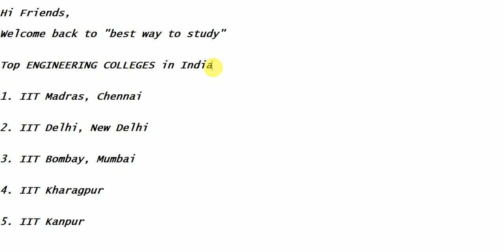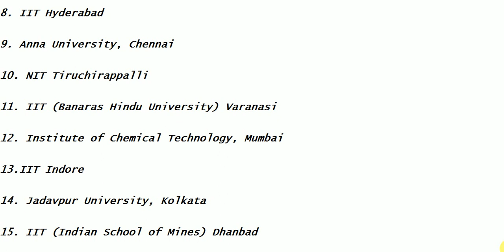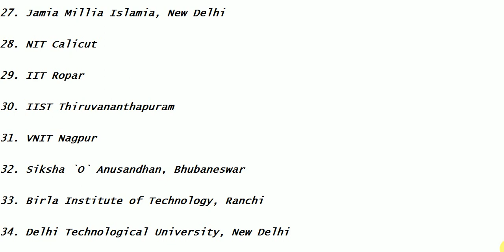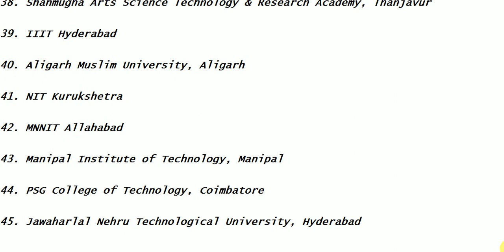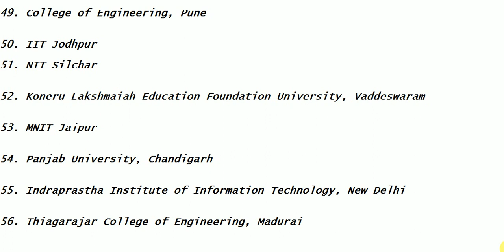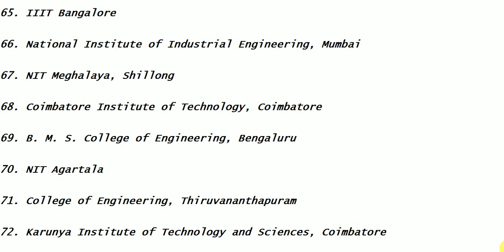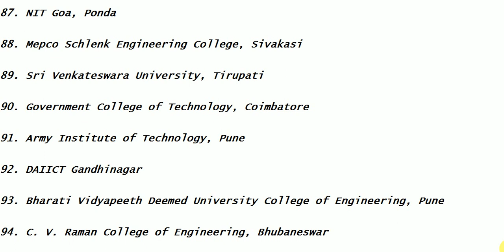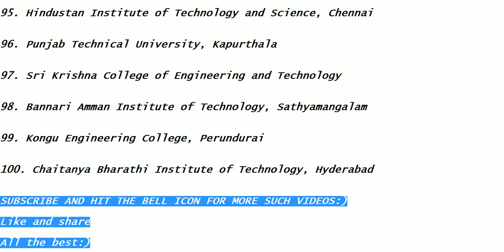Top engineering colleges in india with best placements || BEST WAY TO STUDY